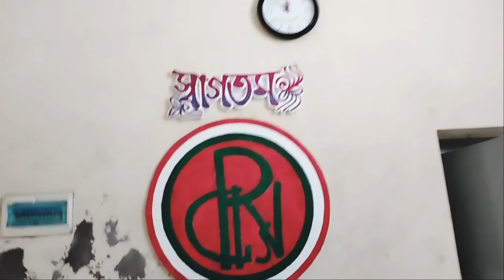শৈশবের স্মৃতিবিজড়িত স্কুল|রাজশাহী সরকারি প্রমথনাথ বিদ্যালয়||Our School Colourful Life